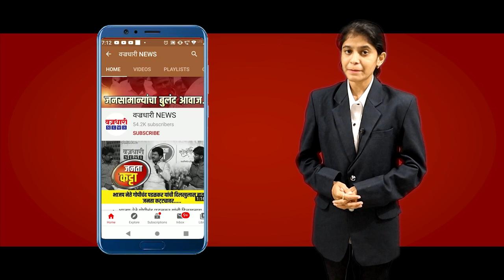कायद्याविषयीचा खास कार्यक्रम- कोर्टाची पायरी ।। Vajradhari News ।। EP-3